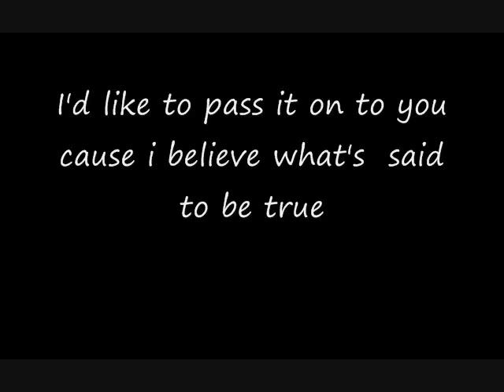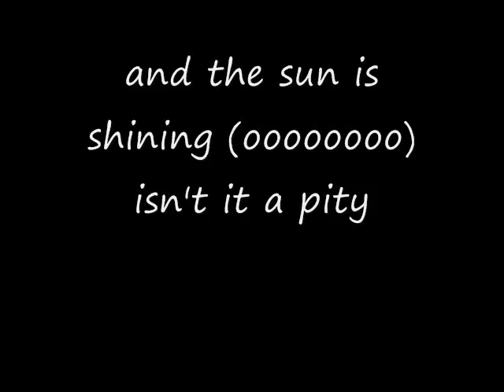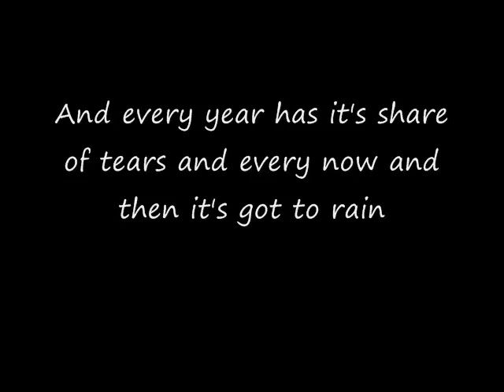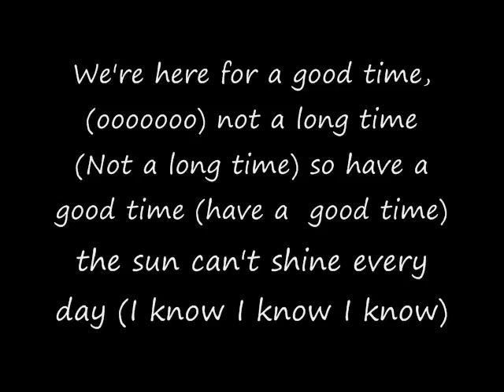Here for a good time (not a long time)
This is a great Canadian band. Probably the best Canadian band.